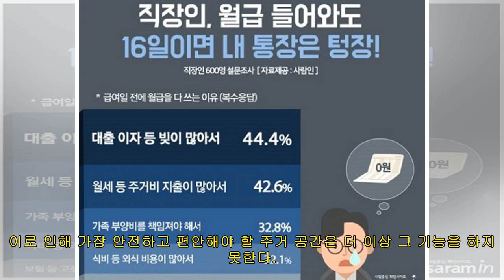기민한 살인마와 무능한 공권력 사이 길 잃은 '목격자'